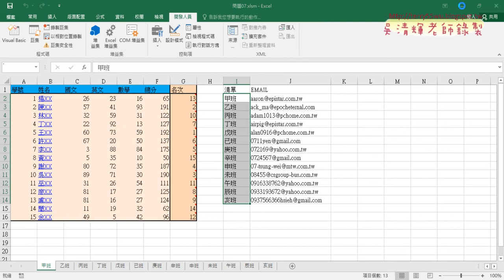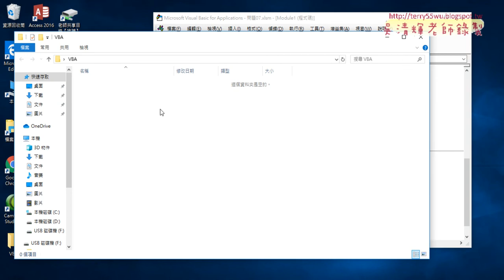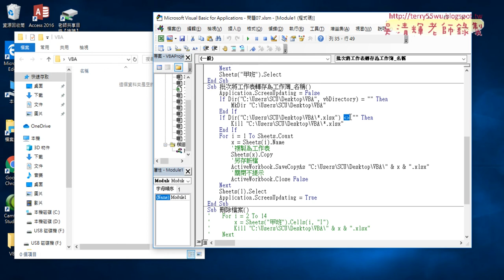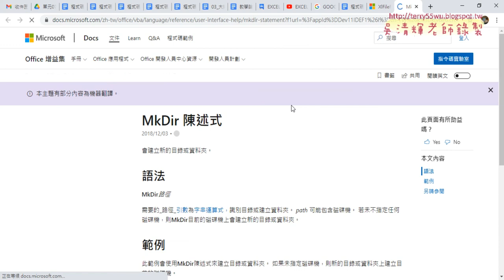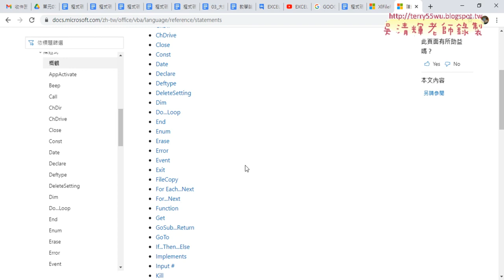06 批次刪除與檢查目錄與建立目錄